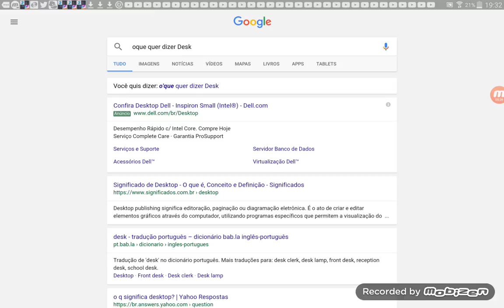Minecraft pe:(Build Battle PARTE 1) Por Quê desconecto do serve???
Likeeeeee
Se-inscrevanse

Twitter Italo Costa ou @viniciusfilade1

Irmãos
Italo 3D-SnootyItalo3D
vitor costa game-mendescosta game pc
Vinicius craft Baterista
mike craft
Michael Schumacher ( gamer dois )
Xauxer
Mareolito
Maremoto
Hey_kroni
JABUTI
Gagui
Miss
Wollf
Flokiis
Monkase
Jvnq
João Lobato
Vini_3VIL
Jazzghost
Spok
LindinhaAdr

Likesão

DEIXOU? O LIKE? NÃO? ENTÃO DEIXA! ! ! ! ! ! ! ! ! !

VÍDEO do t3ddy como é ser uma merda! ! ! ! ! !

Este vídeo bem em Beijo da palavra :)Italo^_^                                                                                                                                 :)Italo^_^
V I n I c I u s é o m e u n o m e

Foi isso que eu fiz pra vcs !

Falou